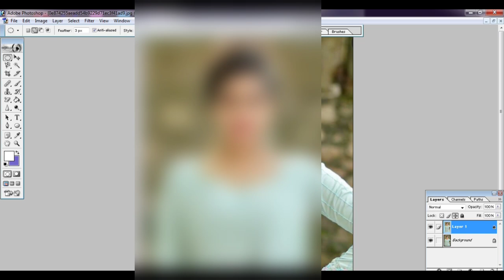Less Then ten MINUTES Using The Frequency Separation Skin Retouch In Photoshop